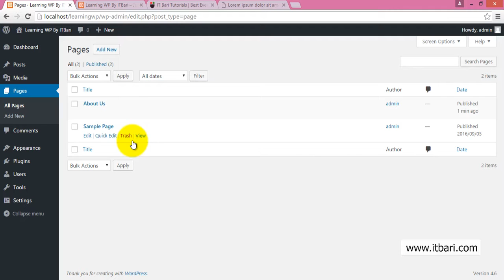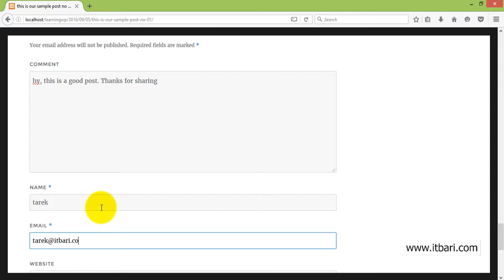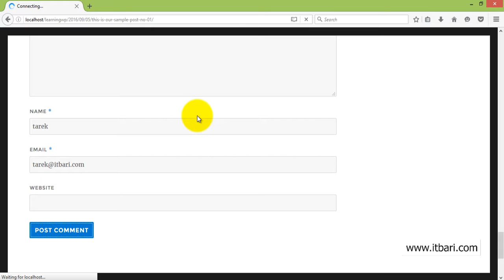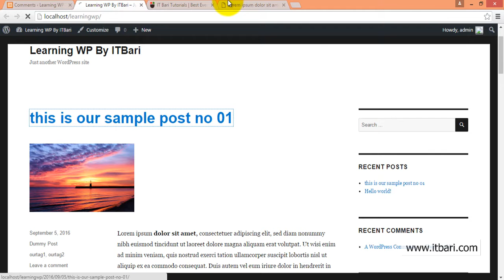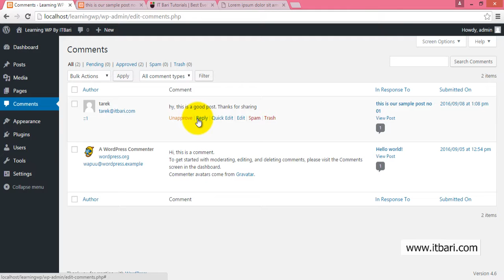31 Wordpress Dashboard 07 ITBari Tutorials